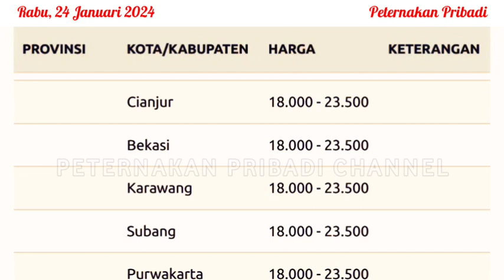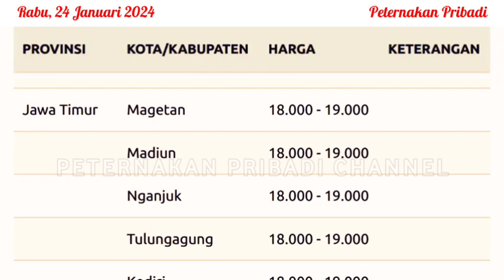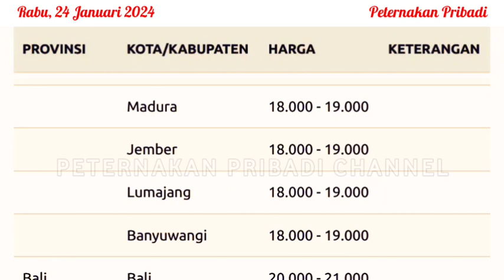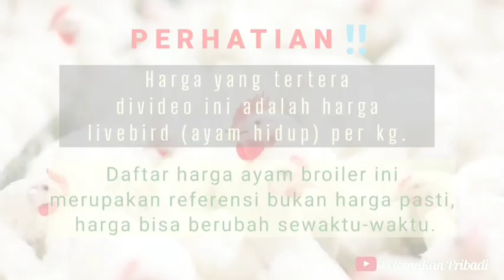UPDATE HARGA AYAM BROILER HARI INI, RABU 24 JANUARI 2024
Referensi harga ayam broiler hari ini, Rabu 24 Januari 2024